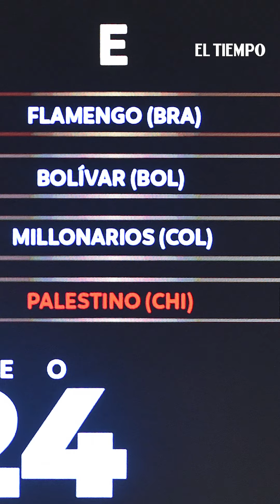¡La suerte está echada! Grupos de colombianos en Libertadores y Sudámericana | El Tiempo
En la Libertadores, a Junior, en el grupo D contra Liga de Quito, Universitario y Botafiogo, le fue mejor que a Millonarios, en el E contra Flamengo, Bolívar y Palestino. En la Sudamericana, el Medellín tiene como principal rival a Defensa y Justicia, y Alianza FC a Cruzeiro.